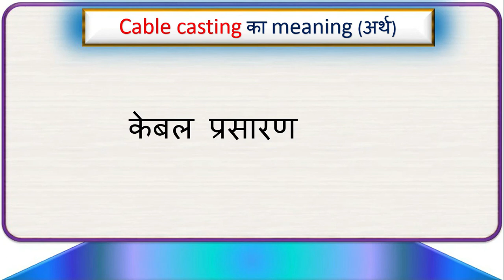cable casting Meaning In Hindi | cable casting Ka Hindi Me Matlab Kya Hota Hai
cable casting Meaning In Hindi | cable casting Ka Hindi Me Matlab Kya Hota Hai | English to Hindi Word Meaning

guys इस वीडियो में आप cable casting शब्द part of speech में किस प्रकार का word है ओर साथ में cable casting का हिंदी में मतलब क्या होता है, इसके बारे में भी समझेंगे।